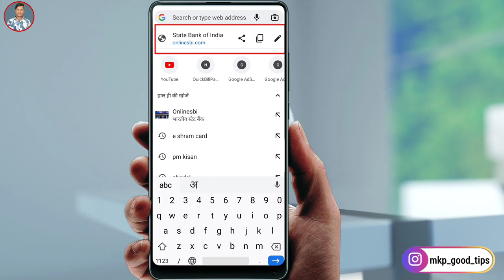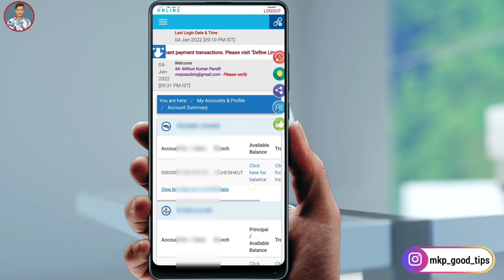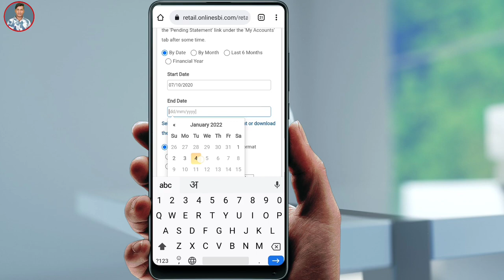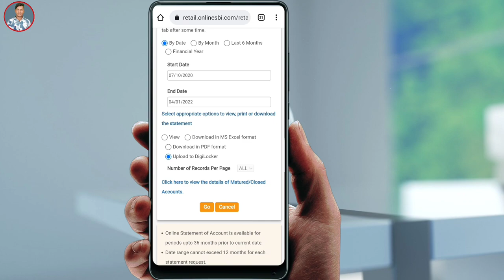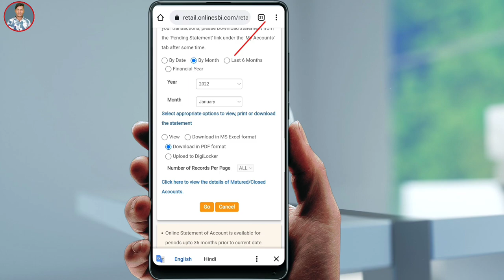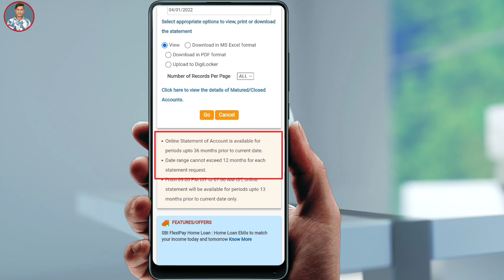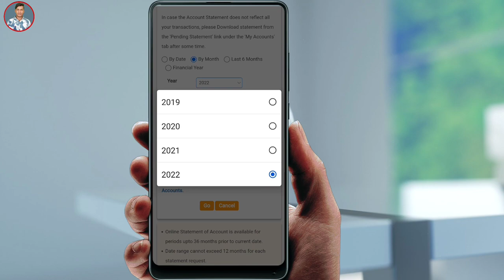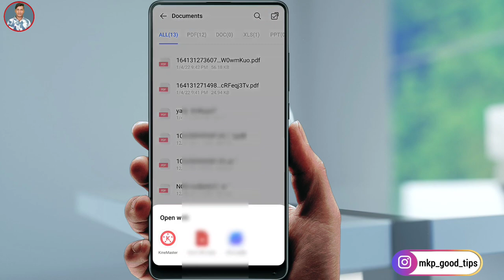how to download online sbi passbook in three years ! sbi statement download kaise kare 2022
how to download online sbi passbook in three years ! sbi account ka passbook download kaise kare ! sbi account ka passbook view kaise kare
how to view online sbi passbook in three years !
sbi account ka passbook kaise dekhe ! sbi online passbook kaise nikale ! sbi online passbook download kaise nikale ! how to sbi statement download ! sbi account ka statement kaise nikale
! sbi account ka statement kaise dekhe ! how to download statement from yono sbi ! sbi statement download kaise kare 2022

 Yono sbi app ka password nikale